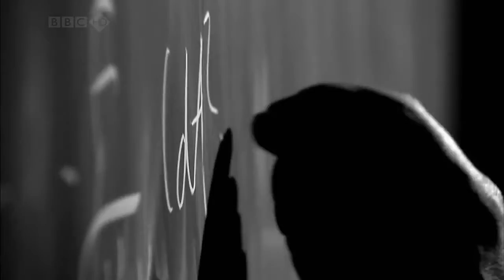MONSTERS OF THE COSMOS Symphony of Science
This was not made by me, but by the wonderfuly talented Melodysheep. Please visit his channel:

"mp3 Symphony of Science returns! Morgan Freeman and a choir of scientists sing to you about the science and freakiness of black holes.

Video sources:

NOVA - Mystery of the Milky Way
Through The Wormhole: The Riddle of Black Holes
Who's Afraid of a Big Black Hole (BBC)
Swallowed by a Black Hole (BBC)

music and editing by melodysheep